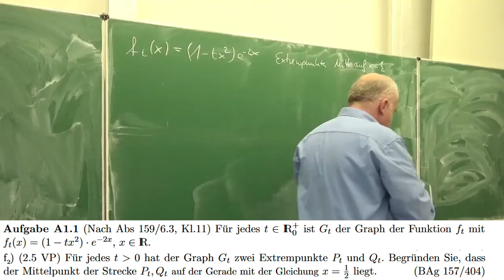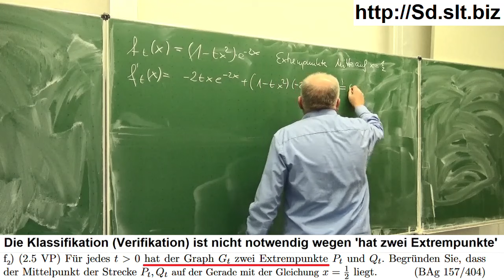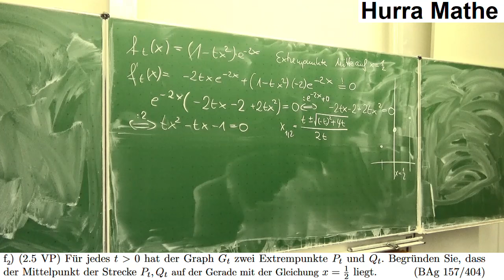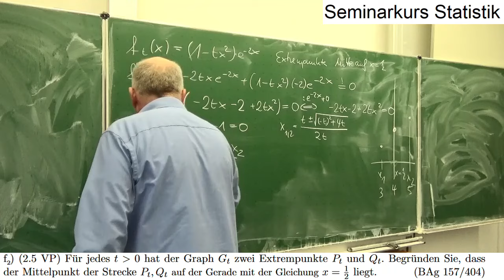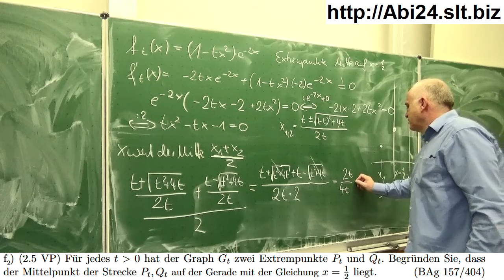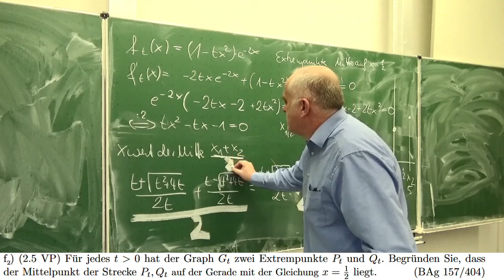Das Abitur 2023 Baden Württemberg Wahlteil A1.1f | Mathematik beim Mathe Schmid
Das Abitur 2023 Baden Württemberg Wahlteil A1.1f:
Mitte zweier Extrempunkte
Das komplette Mathematik-Abitur 2023 vom Mathematik Leistungskurs finden Sie (demnächst)